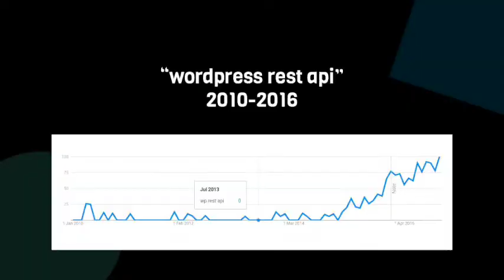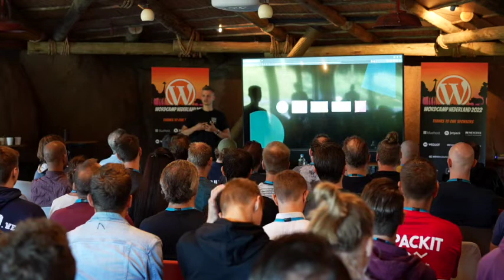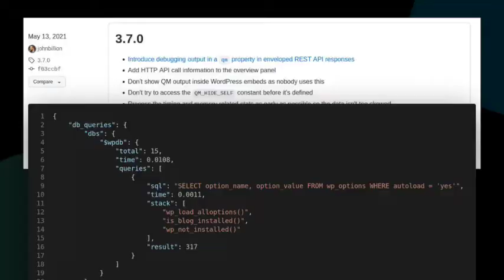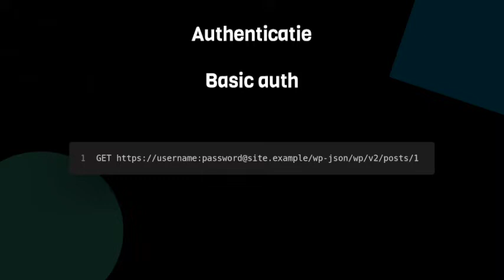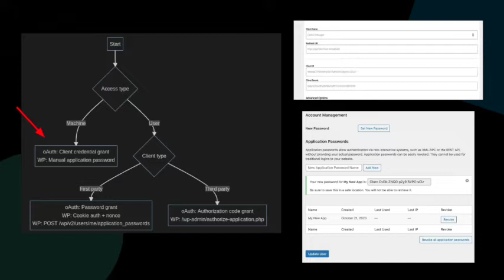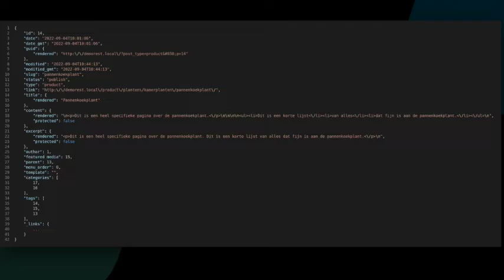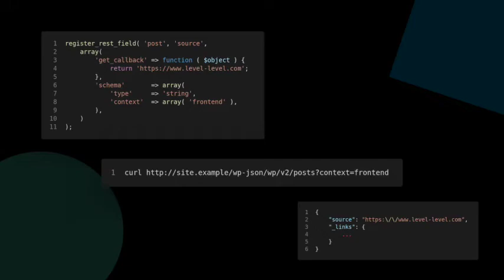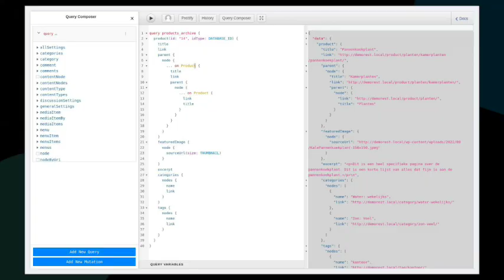Niels de Blaauw: REST API hacking – 6 jaar later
In 2016 gaf Jeroen van Dijk op WordCamp Nederland een presentatie over de WordPress REST API. Toendertijd nog een plugin, en geen core-functionaliteit, is er inmiddels een hoop veranderd. In mijn talk kijk ik naar hoe het gebruik en de mogelijkheden van de REST API zich ontwikkeld hebben en wat er in de toekomst aan zit te komen.